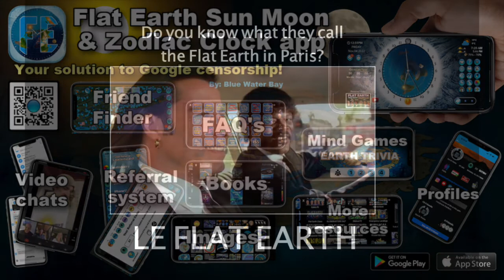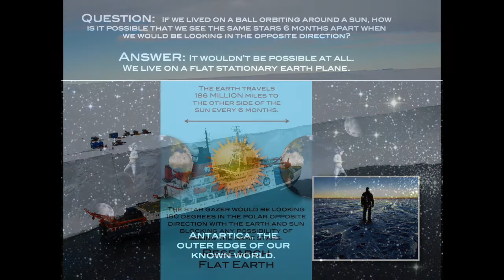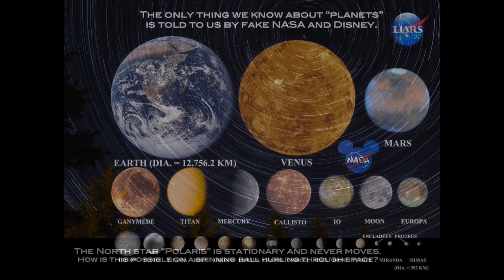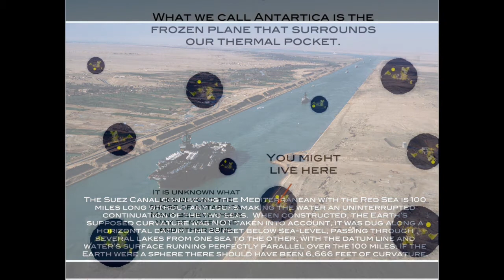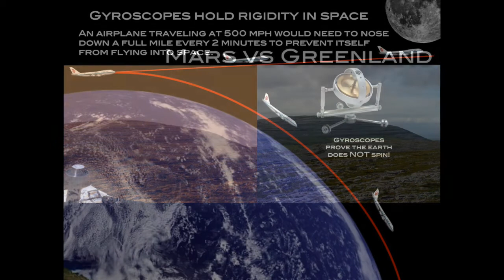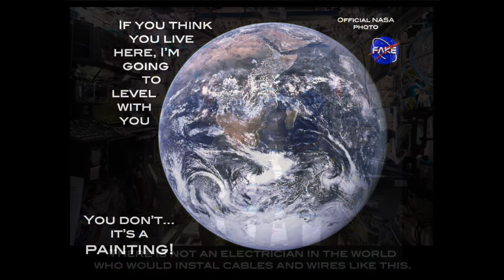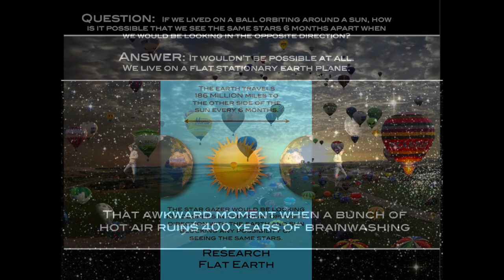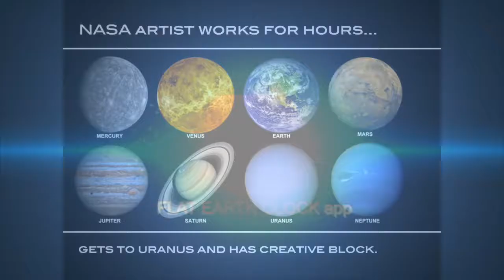Flat Earth Reality PODCAST with guest David Weiss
Interview audio only.  Random memes and pictures roll in the background.

From Saturday, July 29, 2023.

1 b) Transformative or derivative work.  This material is being made available within this transformative or derivative work for the purpose of education, commentary and/or criticism.  Transformative work basically means giving it a different meaning than the original.

2) Nature of Copyrighted Work.  The second fair-use factor considers whether the copyrighted work includes a creative element. According to the Copyright Act, courts must examine “the nature of the copyrighted work, while recognizing that some works are closer to the core of intended copyright protection which garner only limited protection.

If on the other hand, the secondary use adds value to the original, if the quoted matter is used as raw material, transformed in the creation of new information, new aesthetics, new insights, and/or new understandings.. This is the very type of activity the fair use doctrine intends to protect for the enrichment of society.